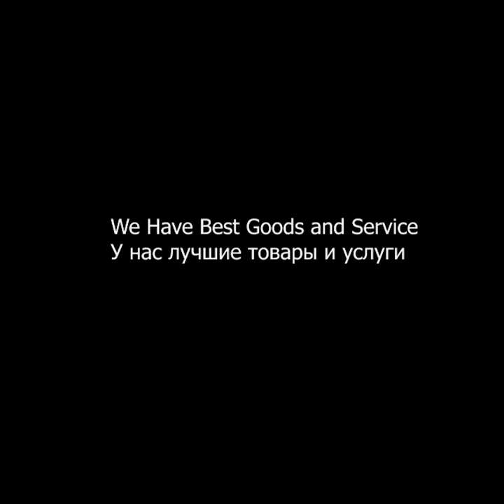Baborry Premium quality Men Short Wallet Zipper Wallet Top RFID Theft Protection Anti RFID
✔ High Grade Good Sand PU
✔ High quality RFID Theft Protection Wallet
✔ Active OF Card Holder
✔ Double photo Holder
✔ With a large of capacity
✔ multifunctional Fashion Double design
✔ Zip bag,SIM card holder, make your life easier
✔ Color: black.
✔ Material: the first - class.
✔ Size: 12 (L) x10 (W) X2 (T) cm
✔ Open cover: zipper